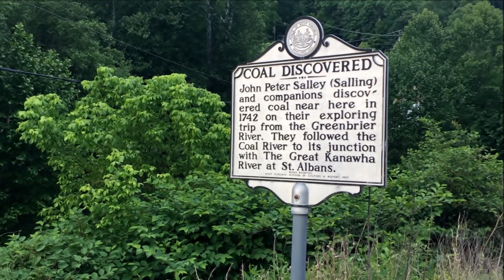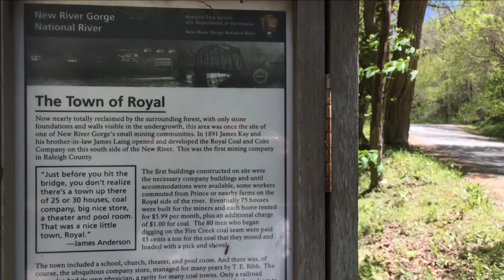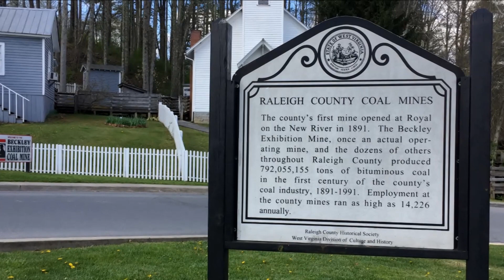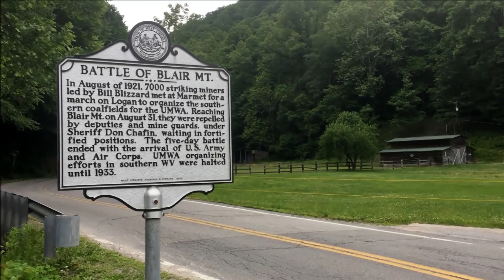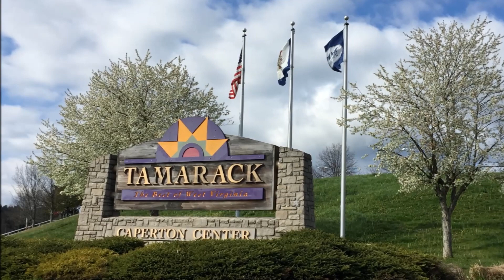Raleigh County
On the Road in West Virginia: Our 55 Counties, Raleigh County